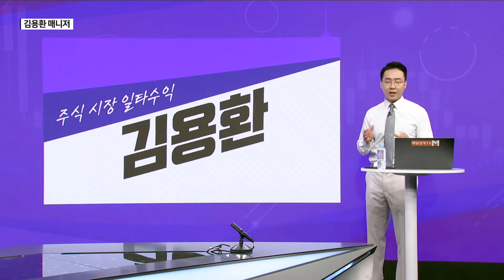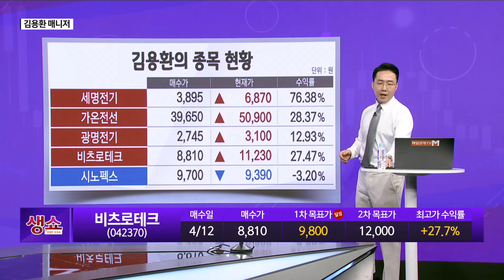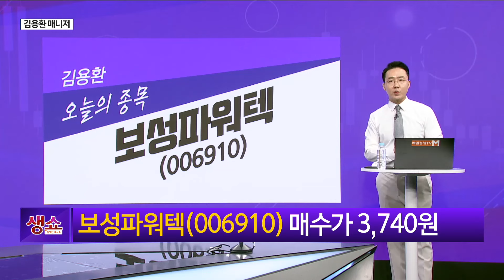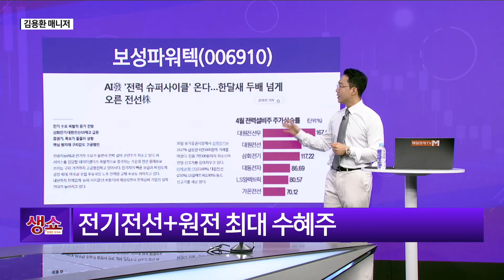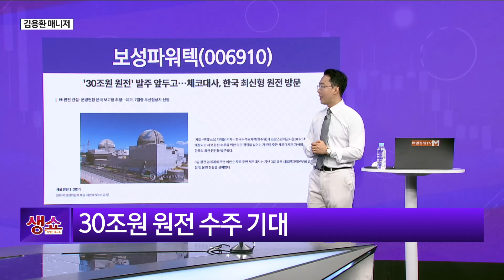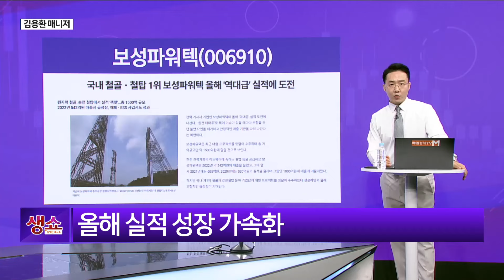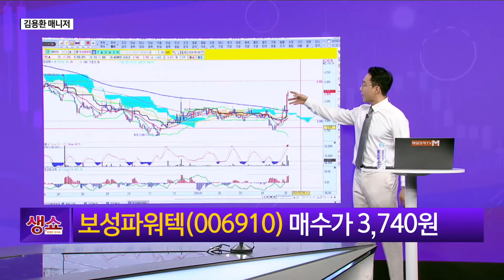[생쇼] 전기전선주! 세명전기 후속주 공개 보성파워텍 / 생쇼 김용환 / 매일경제TV